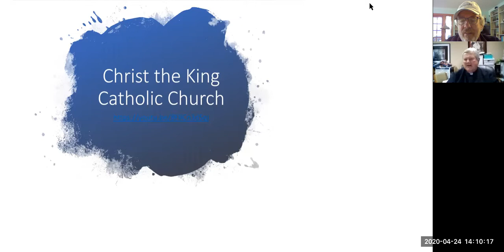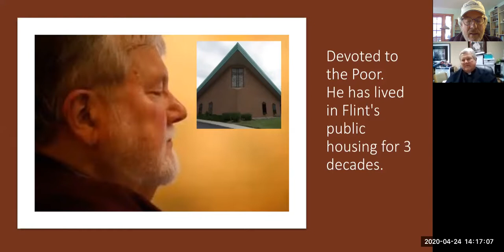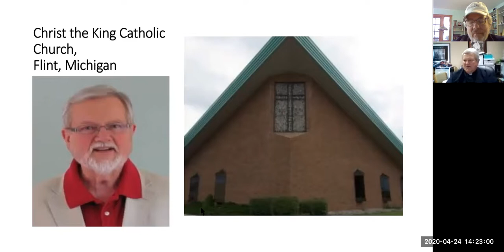A Champion for the Poor of a Poisoned American City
Rev Fr. Phillip Schmitter, currently assigned to Christ the King Catholic Church.  He has spent nearly 50 years of his life serving Flint's catholic community at a variety of churches.  His career has been marked by his passion and devotion to serving the poor. In the finest of Catholic traditions, Father Phil has been a fierce advocate for Flint's minority community on such issues as environmental racism, poverty, hunger and seeking dignity for those who are the least among us.  His work is legendary in Flint's minority community.  He lived in public housing in Flint for three decades to be closer to the people he wanted to serve.

Father Phil currently serves at Christ the King Catholic Church in Flint, Michigan, a church founded by Father Norman DuKette.

In this interview Father Phil discusses his life and his career as a priest. He was raised in Mason, Michigan where coincidentally Malcolm X was sent to live as a teenager.  Father Phil recounts that his inspiration to serve the minority community by reading the best selling autobiography of Malcolm X.  His life history is the epitome of a devoted priest whose love for the people he serves drives him to serve their spiritual needs as well as advocating for social justice.

More on the life story of Father Phillip Schmitter'

More on Christ the King Catholic Church and Father DuKette the first black priest in Michigan: